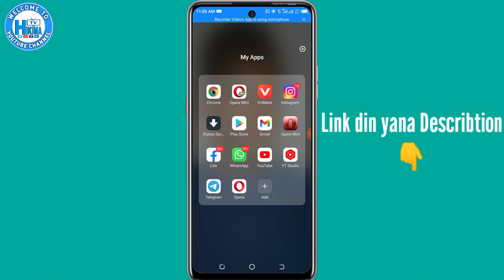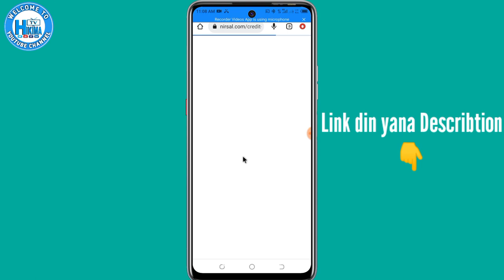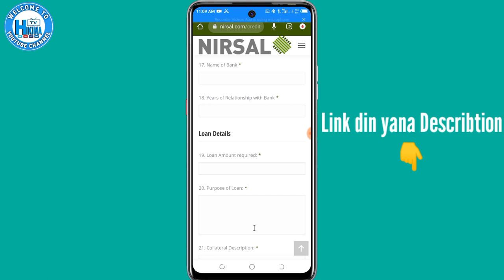Yadda Zaka Cike Sabon Tallafin Bashin Manoma Na Nirsal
Muna Godiya da kallon wannan bidiyo🙏idan ya Burgeka ka danna mana like👍 nagode